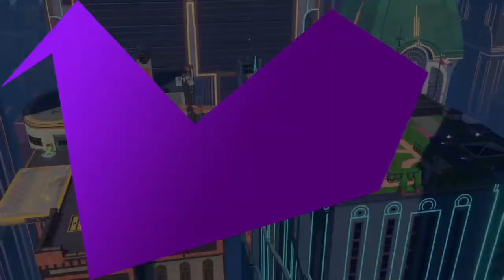Que jogo dlc de jogar... Knockout City!!!